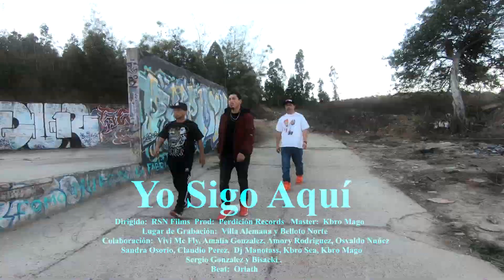Do2deTr3s X Kbro Mago - Yo Sigo Aqui (Prod.Perdición Records)(Beat. Orlath)(Video Oficial)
Producción Vídeoclip:
- Audiovisual: RSN Films
- Director de Fotografía/Camarógrafo: Vivi Mcfly x Gisel x Bisacki
- Montaje imágenes: Bisacki
- Post Producción: Kbro Mago
- Actor Principal: Kbro Sea, Kbro Mago, Dj Manotass y Bisacki
- Actores segundarios: Viviana Muñoz, Amalia González, Amory Rodríguez,
  Claudio Pérez, Osvaldo Núñez, Sandra Osorio y Sergio González.

Producción Musical:
- Instrumental: Orlath Beat
- Grabación/Edición/Mezcla: Kbro Mago
- Scratch: Dj Manotass
- Estudio de Grabación: Perdición Récords

Agradecimientos especiales para toda esa gente que apoya de corazón, en especial a mis amigos que siempre están, en las buenas y en las malas, la gente de Belloto Sur, Villa Porvenir, Quillota, La Calera, Quilpué y Villa Alemana.